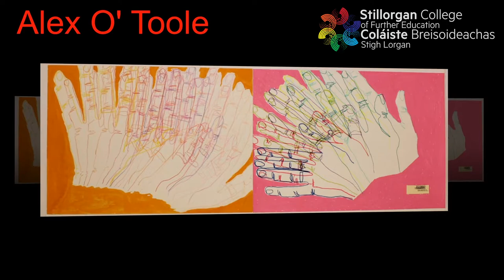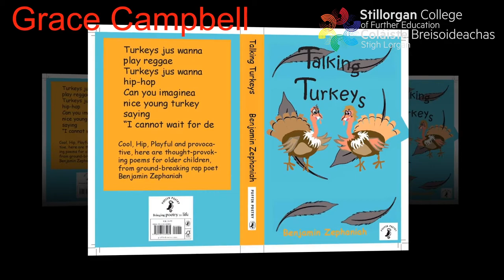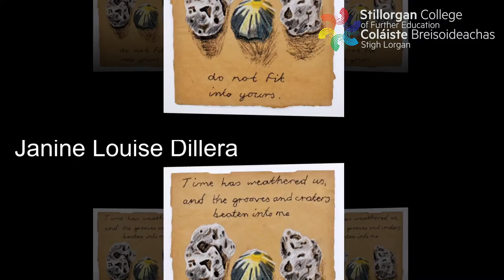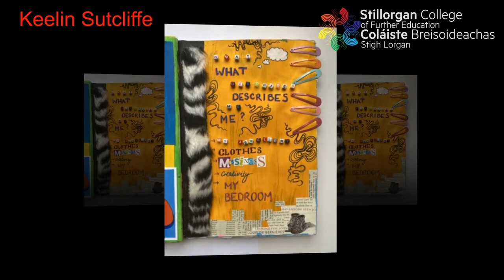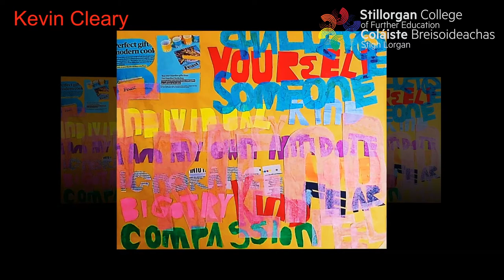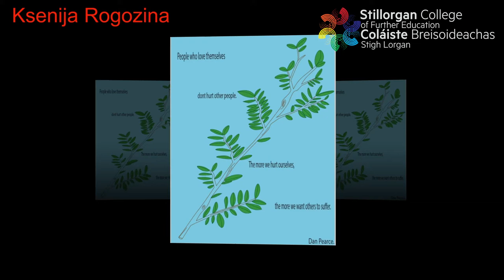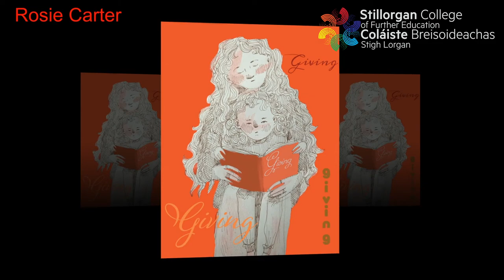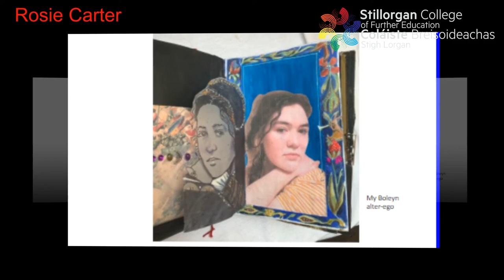Illustration & Design Exhibition 2021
Admire some of the stunning work produced by the students on our Illustration and Design course this year.